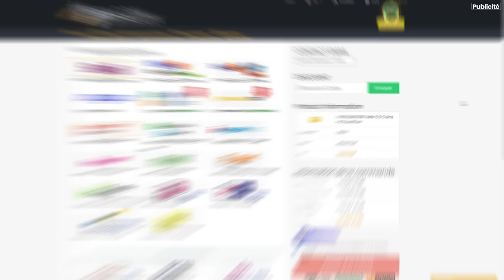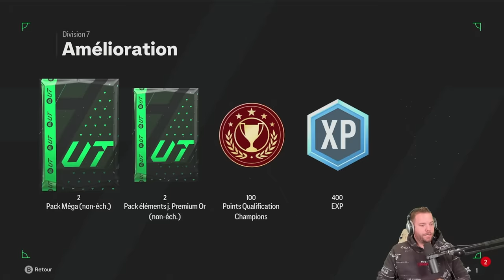3 NOUVEAUX PACKS ICÔNES, R9 EST TOUT PROCHE !! - ROAP #44